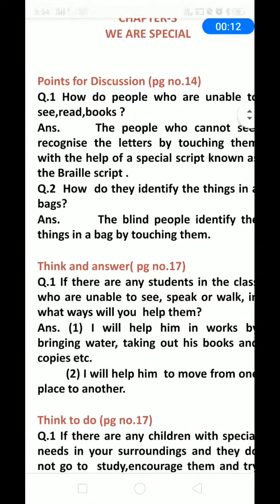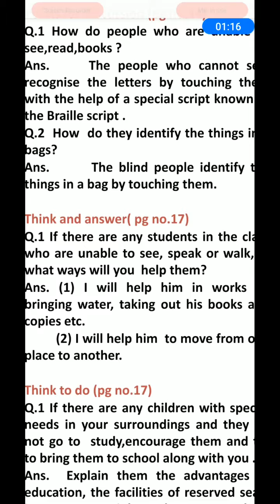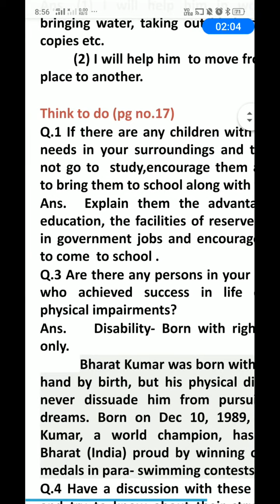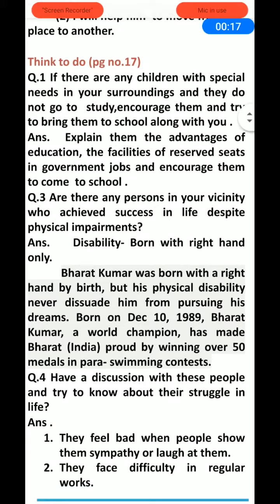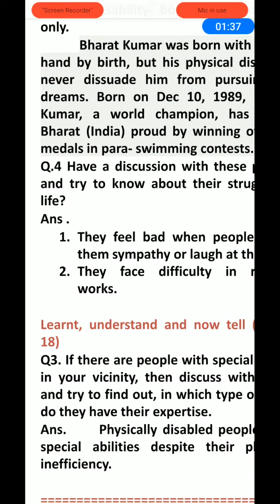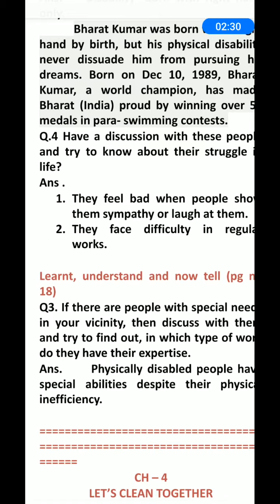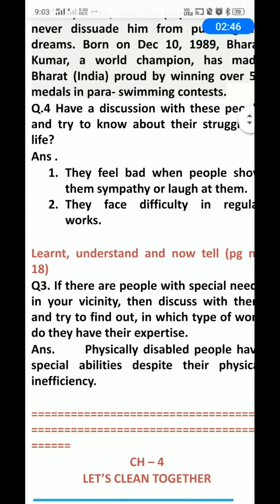Class - 5 / sub.- EVS/ch.-3/lec.- 3